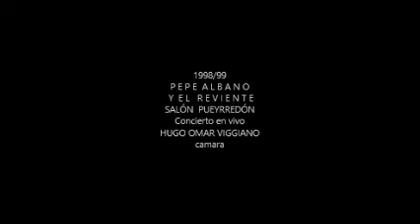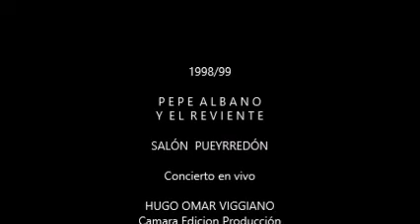PEPE ALBANO Y EL REVIENTE 1998 Salon Pueyrredón Rock Punk Teatro Perfomance.Hugo Omar Viggiano Video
" PEPE ALBANO Y EL REVIENTE " Salon Pueyrredón Rock Punk Teatro Perfomance.Hugo Omar Viggiano Video 1998
Documentalista Realizador Independiente de Cortos en video
Hugo Omar Viggiano.es Realizador documentalista independiente desde el año 1989 a la fecha 2019, de registros audiovisuales en los cuales ademas participa de los mismos.Institucionalmente pertenece a la Universidad de Buenos Aires.UBA.Filosofia y Letras Carrera; Antropologia Sociocultural.
Realizador de Audiovisuales Independiente. Argentino, Los videos del canal no van dirigidos a menores de 16 años. Los videos en su mayor parte un 90% son mis registraciones y ediciones.